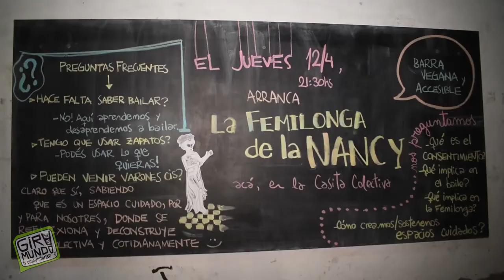La Femilonga de la Nancy en La Casita Colectiva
Todos los jueves Nancy te invita a la femilonga, un milonga para compartir desde una perspsectiva feminista. Acercate a partir de las 21.30hs en Patricias Mendocinas 827 de San José, Guaymallén.